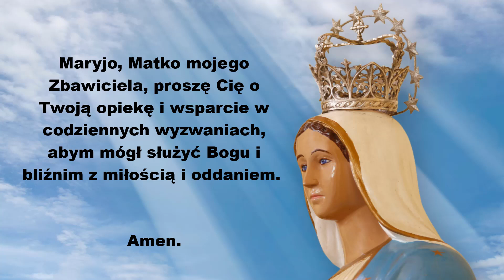🙏🙏🙏Modlitwa do Matki Bożej o codzienną opiekę. Siła Modlitwy.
Modlitwa do Matki Bożej o codzienną opiekę

Modlitwa do Matki Bożej, Maryjo, jest wyrazem prośby o wsparcie i opiekę w codziennych życiowych wyzwaniach. W tej modlitwie wzywamy Maryję jako Matkę naszego Zbawiciela, prosząc Ją o swoje wstawiennictwo przed Bogiem. Wyrażamy pragnienie, aby Maryja prowadziła nas swoim przykładem, inspirując nas do modlitwy i służby Bogu i bliźnim z miłością i oddaniem. Jest to wyraz głębokiej wiary i zaufania do Matki Bożej jako przewodniczki duchowej i wzoru życia chrześcijańskiego.